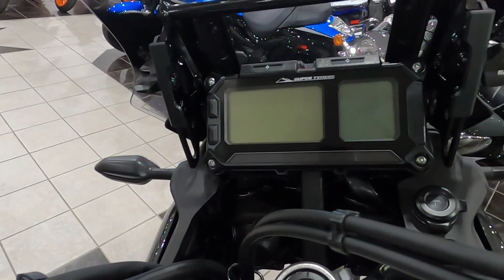New 2023 Yamaha Super Tenere ES Motorcycle For Sale In Myrtle Beach, SC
Please visit Redline Powersports to view this New Black 2023 Yamaha Super Tenere ES for sale near Myrtle Beach, South Carolina.

Stock #: Y001935

REDLINE POWERSPORTS MYRTLE BEACH, SC
Address: 4663 Hwy 501, Myrtle Beach, SC 29579

Description:
2023 Yamaha Super Tenere ES
Rugged, durable and built for superior long distance adventure touring and exploring beyond the pavement.

About Us:
Redline Powersports Myrtle Beach is an authorized Can-Am®, Honda®, Kawasaki, Polaris®, Sea-Doo, Spyder®, Suzuki, Yamaha, KTM, TrailMaster, Manitou, Alumacraft, Four Winns, Glastron, Scarab, Wellcraft dealership serving the Myrtle Beach, Conway, Loris, Aynor, Little River area in South Carolina. We are proud to carry a large selection of new and pre-owned inventory. When you are ready to invest in a new ATV, motorcycle, UTV, PWC or Boat, our friendly and knowledgeable sales, financing, service and parts departments are prepared to make sure your experience is outstanding, from assisting while you're making your choice to ongoing maintenance and customization. At Redline Powersports Myrtle Beach, we value the opportunity to create a long term relationship with our customers, and we do that by giving you the best customer service available. We're your local and trusted powersports and marine dealer - visit us today.